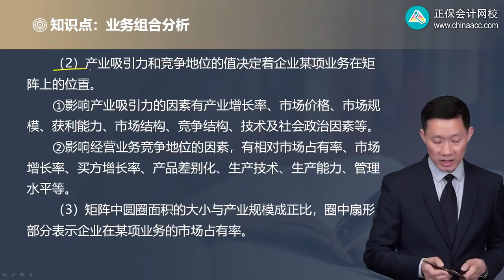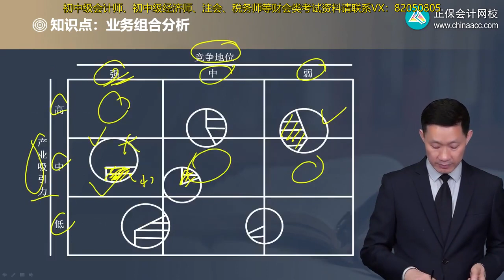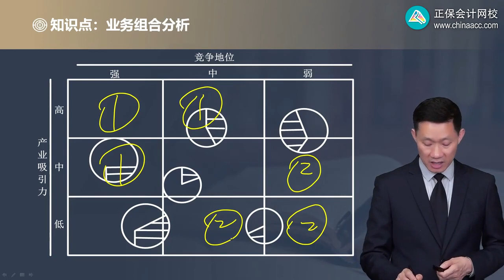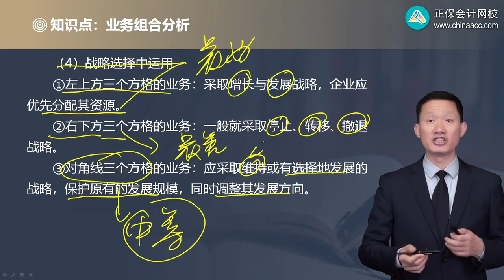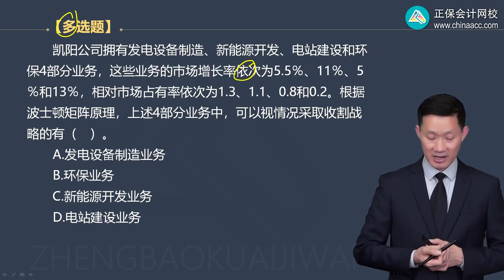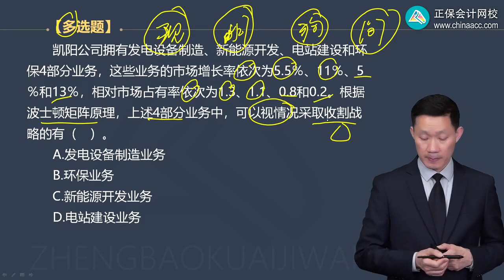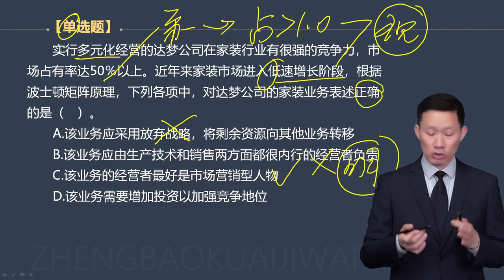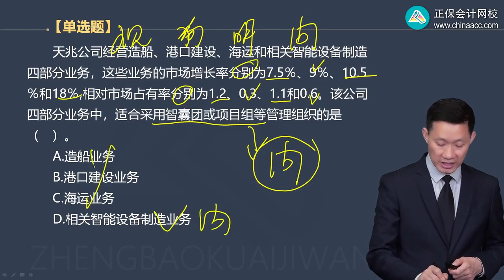2023 CPA 战略 杨安富 基础精讲班 第0222讲 通用矩阵